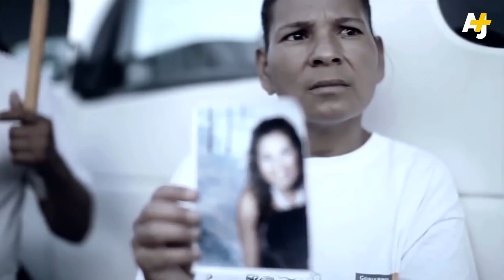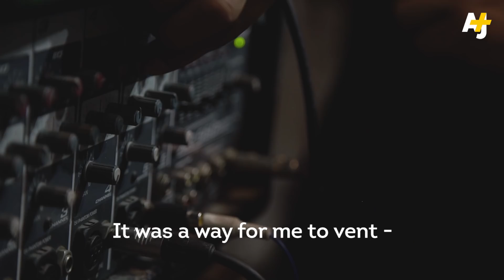The Most Dangerous Place For Women In Mexico | AJ+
Mexican rapper Dayra Fyah lives in Ecatepec, a Mexico City suburb with one of the highest rates of killings and disappearances in the country.

In 2017 alone, more than 3,200 women were murdered in Mexico - with most victims between the ages of 21 and 30. In Ecatepec, the situation has become so dangerous for women that the government issued a gender violence alert. But Dayra Fyah is fighting back, organizing self-defense classes for girls in her community. Her goal is to save the lives of women, including her teenage daughter.

Shot by Sara Escobar and Pablo Ramos.